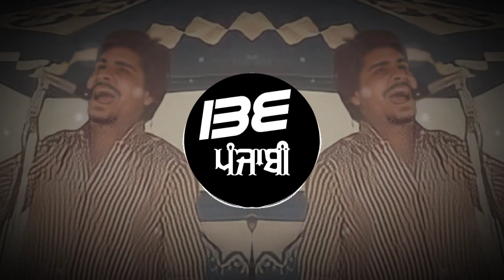JEE KARDA - AMAR SINGH CHAMKILA - AMARJOT - REMIX ( prod by. Tyni ) - BE PANJABI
PROD BY : Tyni

Tyni SOUNDCLOUD LINK :

Listen to Jee Karda (prod.by Tyni) by REMIX JUNCTION on SoundCloud

[ Anyone supporting me

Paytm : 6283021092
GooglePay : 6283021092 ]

No need to strike and i will delete the video if you want or give credit ☆

Details.